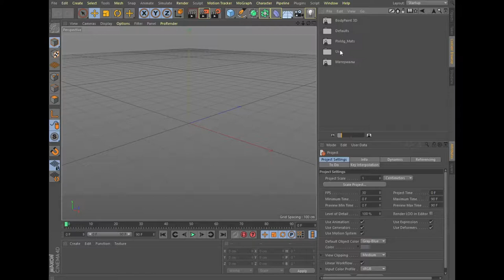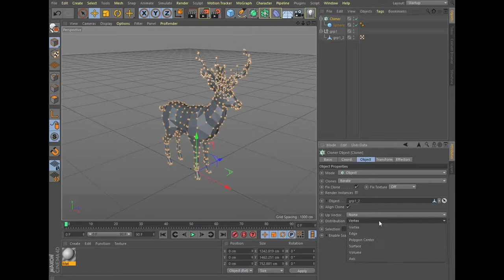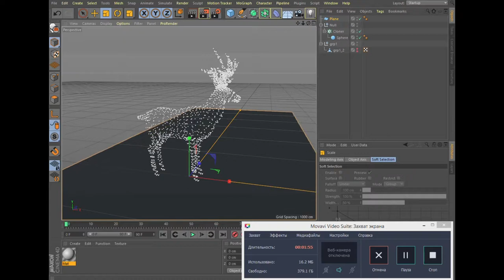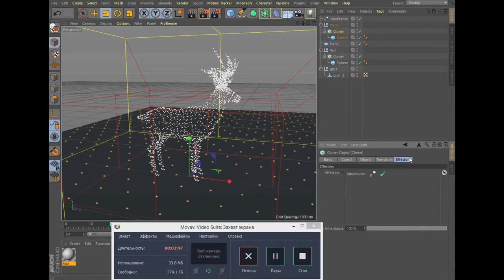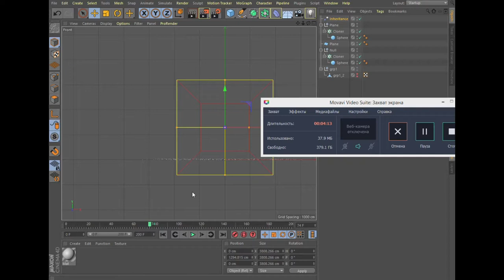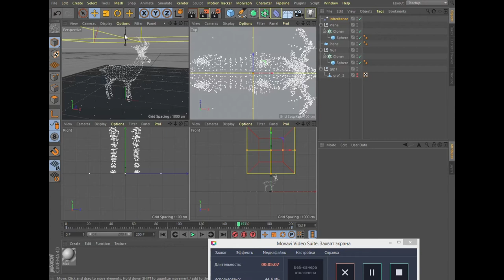Cinema 4D Tutorial Intro to the Mograph Tutorial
Вместо оленя можно использовать любую другую модель.